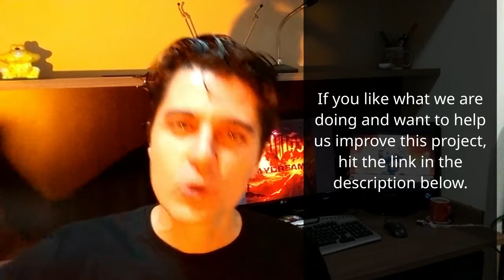DAYDREAMS - available / disponível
FULL ALBUM

CREW INVOLVED WITH THIS PROJECT
Marcos Garcia · Matheus Calache · Samuel Henrique · Felipe Barione · Estevan Soares · Rima Hanna · Daniel Toso · William Pelegrino · Beto Leonetti · Matheus Bitondi · Adriano Travizan · Ana Alice Vercesi · Frederico Zaccaro

COMPANIES THAT SUPPORT ROCK 'N' ROLL
SwordMaster

PEOPLE WHO MADE THIS POSSIBLE

Graphic art by Marcos Garcia · Lyrics revision by Paula Bitondi · Recording and production by Marcos Garcia & Matheus Calache · Post production, mixing and mastering by Romulo Ramazini from Under Studio · Special thanks to the open source projects we used: KDE Neon, Ardour, TuxGuitar, Gimp, and Kdenlive